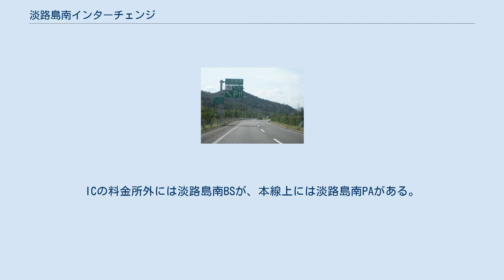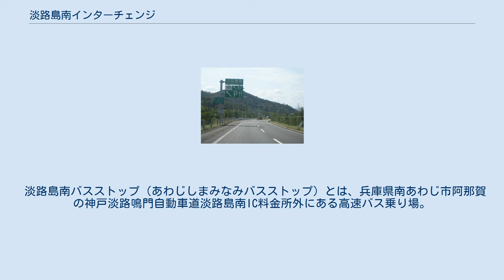淡路島南インターチェンジ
淡路島南インターチェンジ（あわじしまみなみインターチェンジ）は、兵庫県南あわじ市阿那賀にある神戸淡路鳴門自動車道のトランペット型のインターチェンジである。
淡路島南パーキングエリアが併設されている。
 淡路島南インターチェンジと淡路島南パーキングエリア 淡路島の南端にあり、このICから徳島方向に大鳴門橋がある。
ICの料金所外には淡路島南BSが、本線上には淡路島南PAがある。
なお、併設されているパーキングエリアは、インターチェンジからの流入時には利用できない。
連続走行時およびインターチェンジへの流出時に利用可能である。
 1987年10月まではここから2.8km洲本寄りに西淡仮出入口（せいだんかりでいりぐち）があった。
 開通当初本ICには料金所はなく、両端の西淡仮出入口・鳴門北ICで支払っていた。
本ICを境に料金が区切られており、本線上には「淡路島南から先は別料金」の標識があった。
 淡路島南バスストップ（あわじしまみなみバスストップ）とは、兵庫県南あわじ市阿那賀の神戸淡路鳴門自動車道淡路島南IC料金所外にある高速バス乗り場。
バスストップとその周辺に乗車券売り場はない。
 上から見た料金所